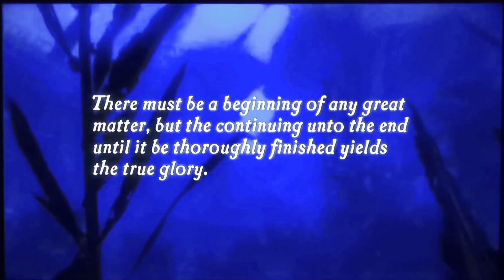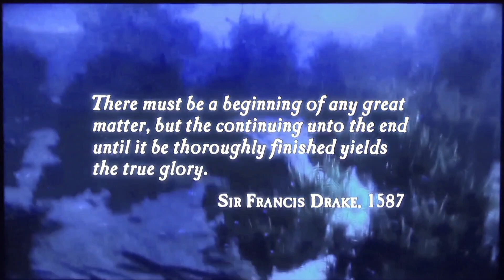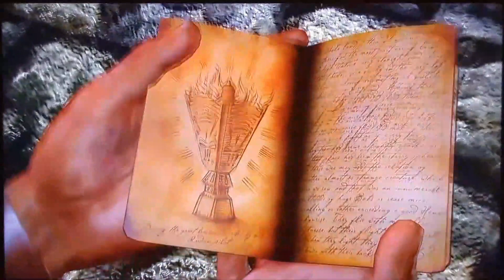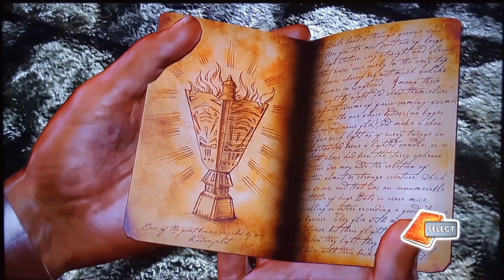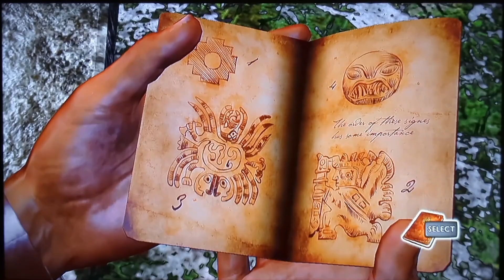The Search For El Dorado | Uncharted Drake's Fortune - Part 1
After my previous video (which I edited) and officially declared my channel a hobby (to be more relaxed and not forceful on my video construction). I have been inspired to return to editing videos with confidence, of course I can't guarantee how long this will last, but I hope that it will continue on strong.

Here's the video that I was talking about.